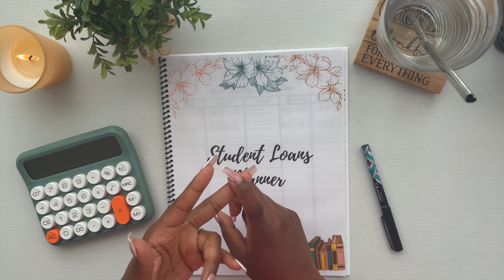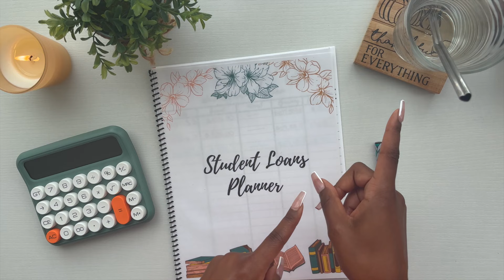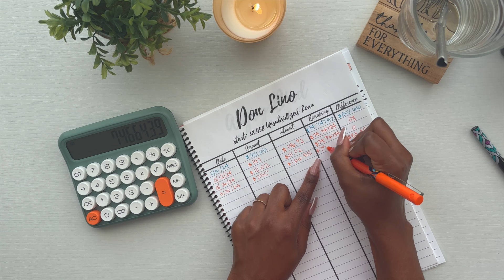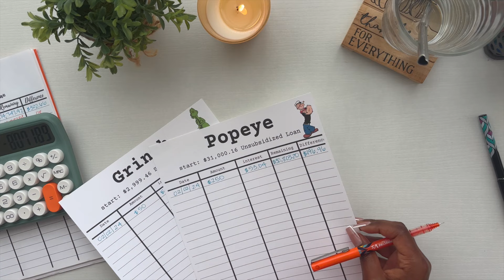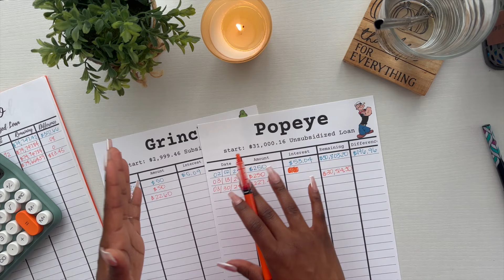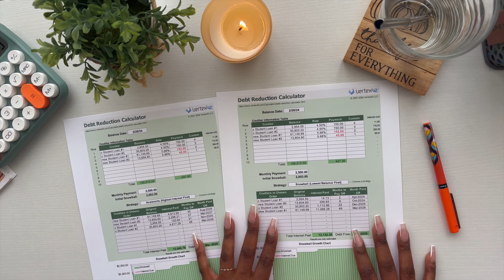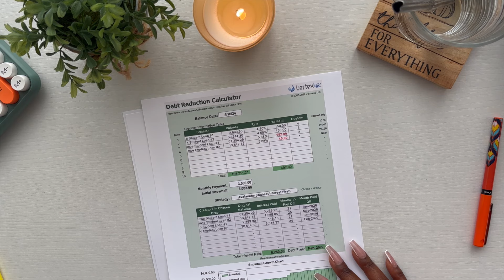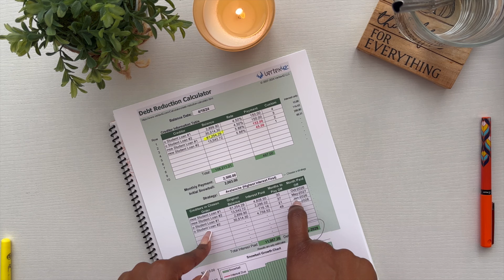March Debt update | Student Loan Debt | Interest | Debt PayOff | financial freedom | Millennial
In this video, I am going over my husband and I's student loan March debt update. Combined, we have 6 figures in student loan debt but making great progress. I have our trackers separated to list all of our student loans. While we are paying down our loans, we also have to pay our interest. This month ( March) one of our loans increased due to interest and not paying a lot down 😢

TimeStamps:
Introduction: 0:00
Student Loan Payments: 05:27
Vertex42: 19:35

I hope you all enjoy this video & watching my financial freedom journey. I budget my money using the zero based budget method.